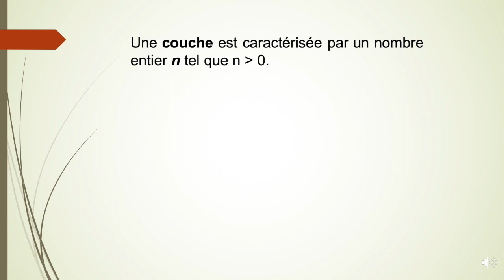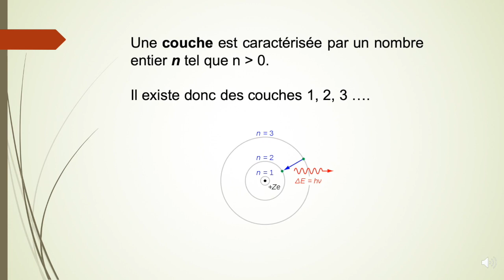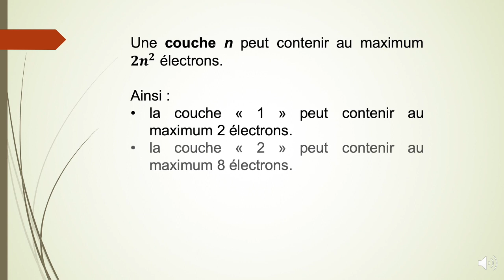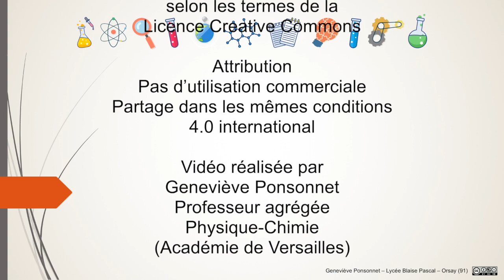2nde - Le cortège électronique - 1 - Organisation des électrons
Le cortège électronique - Organisation des électrons
Couches et sous-couches
Nombre maximum d'électrons